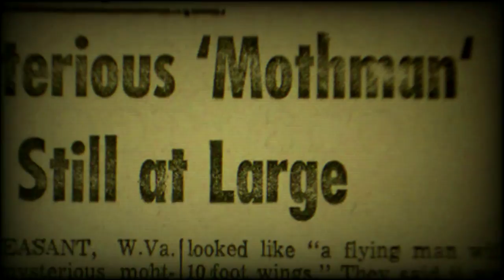The Minnesota Iceman (Part 1)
EPISODE SYNOPSIS: In December of 1967, Zoologists Ivan T. Sanderson and Bernard Heuvelmans would visit a strip mall exhibit that had the potential to change everything we know about anthropology. The curator, a man by the name of Frank Hansen, had a large hairy Hominid frozen in a block of ice. Today we're thawing out the legend of the Minnesota Iceman! Welcome back to Infinite Rabbit Hole and The Paranormal Network!

SERIES SYNOPSIS: Welcome to the Infinite Rabbit Hole! The podcast that always takes it one step further and has a habit of making you think twice about reality. One path may travel to the deepest forests of the Pacific Northwest to track down everyone's favorite upright walking monster, and the next path might lead us to the bottom of the ocean to discover the source of the Bloop, or maybe we get abducted and brought to Zeta Reticuli (that's if you believe that space is real of course). Jake, Jeff, Kenzar, and Jeremy provide their unique point of views through the world that parallels our own as they act as your guides through the Infinite Rabbit Hole!

Jeremy Socha: Cryptid Enthusiast, Folklore Archeologist, and all around interested in the Strange. Jeremy is just beginning his introduction as a powerhouse in the world of the Unknown. Get ready, cause he's only started this journey but once he gets going, he's going to blow your mind!

Jacob Owens: Jake spends his time enjoying nature and would rather hike a trail, fish or ride his motorcycle than spend the day inside anytime. He believes in the truths found in the Bible and views the world through the lenses of Christianity and the love of Jesus.

Jeff Fernandez: Conspiracy minded truth seeker. Jeff believes nothing and everything all at once. He questions everything including his own theories and has plenty of them to go around. Put on your tin foil hat and strap into your DeLorean because this ride is going to be wild!

Kenzar Benson: Kenzar would much rather spend her time outdoors looking for a ghost town or cryptid, but it gets cold in the Great White North, so that's not always an option. Willing to dive deep into any topic, Kenzar loves a little bit of everything, and is always asking questions. Nothing can stop her from trying to find the answers, except maybe owls.

Infinite Rabbit Hole is produced by Jason Hewlett and executive produced by Berge Garabedian.

Keep up with the Infinite Rabbit Hole crew:

Facebook.com/infiniterabbithole